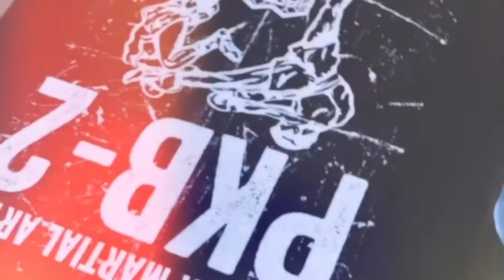Madera, Point Muay Thai Highlight 2020